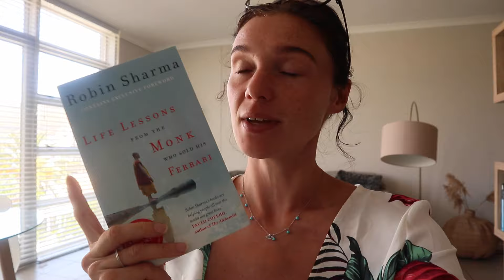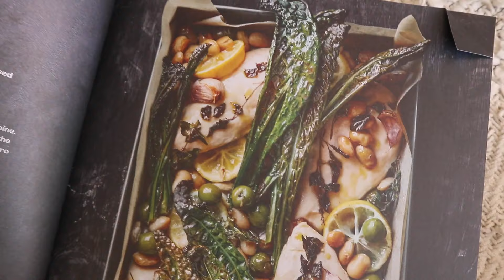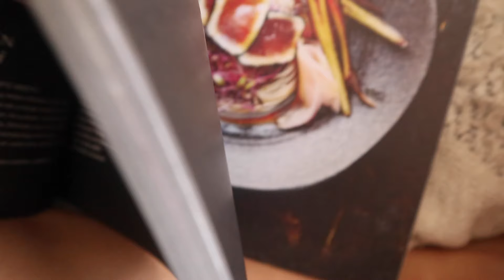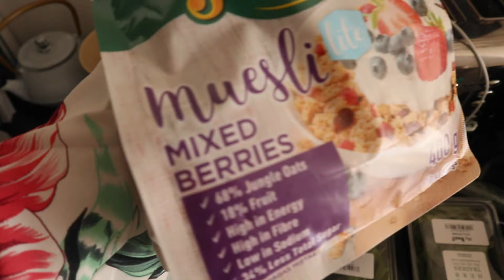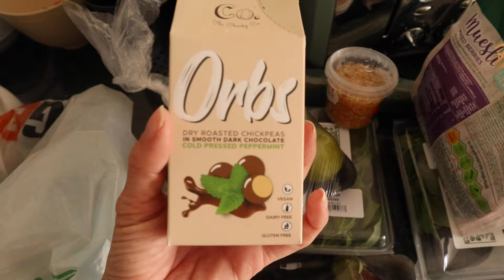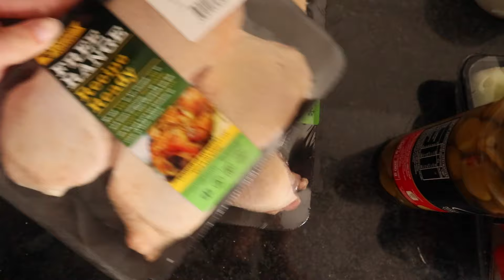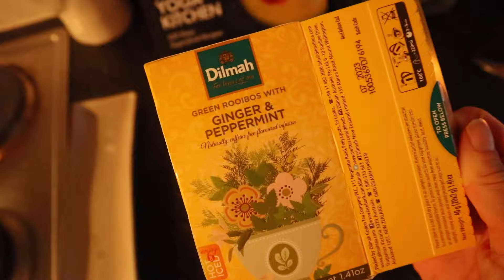PRODUCTIVE MONDAY 2022! day in the life *MOTIVATIONAL VLOG*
Productive Monday in my life – kick starting the year (and week) with healthy habits that will set the tone for 2022. Productive morning routine, grocery haul, wholesome meals and workout routine! *motivational*. Thank you for being here x